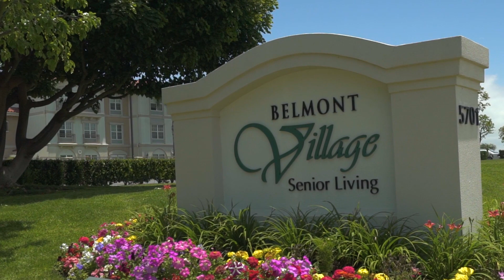Belmont Village Rancho Palos Verdes Virtual Tour - Studio bedroom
Take a virtual tour of Belmont Village Rancho Palos Verdes!